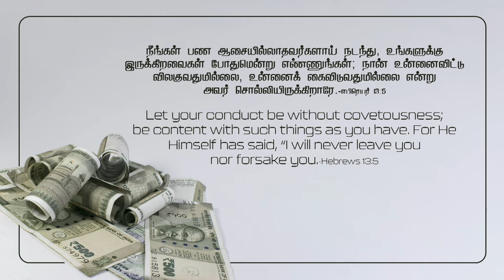எபிரெயர் 13:5-Hebrews 13:5- MM -11th September 2022